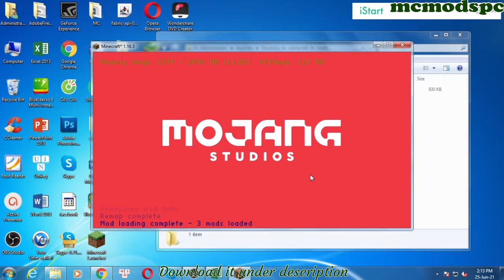Chance Cubes Mod 1.16.5/1.15.2/1.12.2 Free Download and Install for Minecraft PC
Free download Chance Cubes Mod 1.16.5/1.15.2/1.12.2 for Minecraft PC. This video show guide on how to install Chance Cubes Mod for your Minecraft game.

About This mod:
Chance Cubes Mod 1.16.5/1.15.2 is a Lucky Block alternative mod. Explore your world and open these mystical blocks to obtain random rewards. Some rewards are helpful while other can be devastating. From rewards that spawn in hordes of zombies and death traps, to one tbat build full houses and provide next level items, each reward has its own unique twist to make the feel special.

pi/